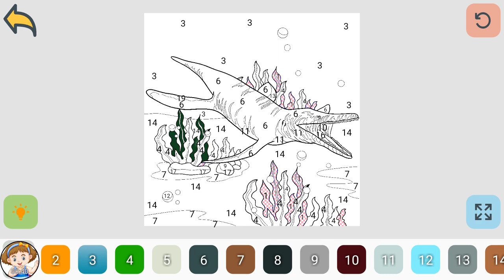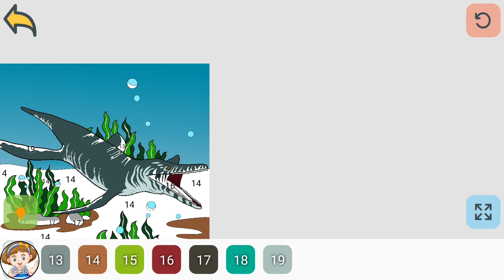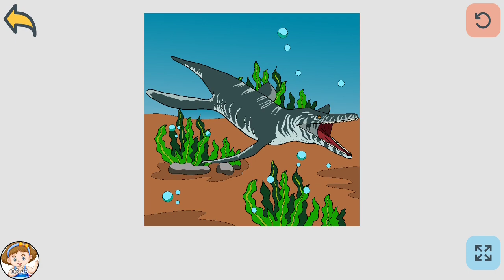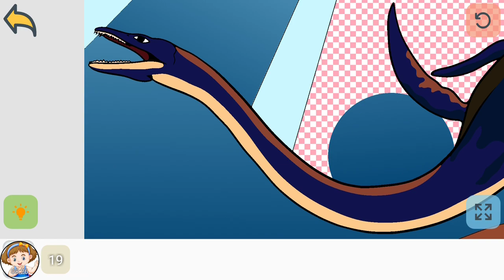Plesiasoria Sea Animals Learning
so it will not be difficult for them to remember and distinguish between sharks, fish, whale, crab and dolphins, as well as the sounds of sea animals inherent in each of these inhabitants.